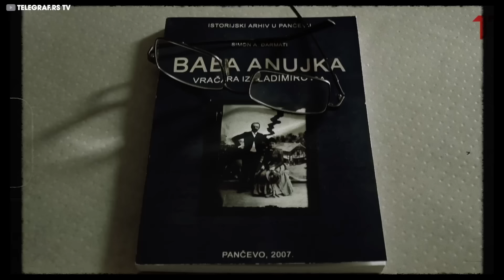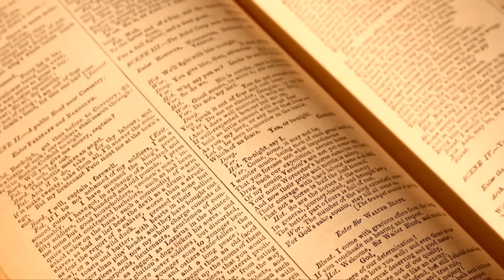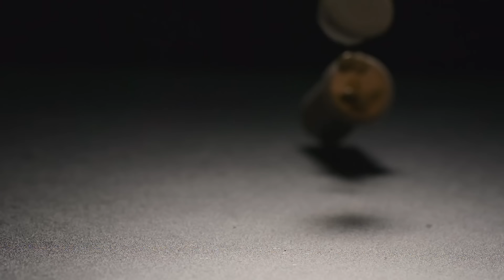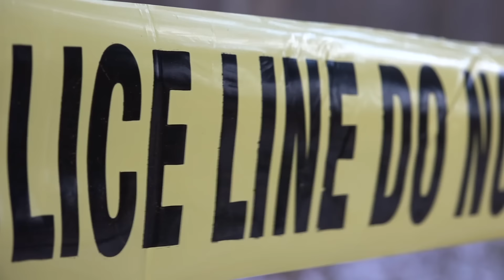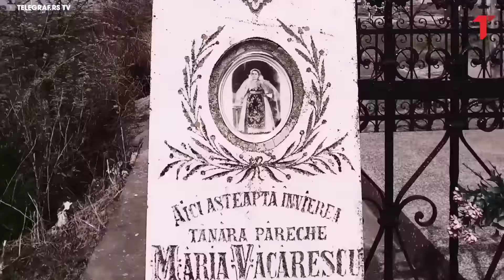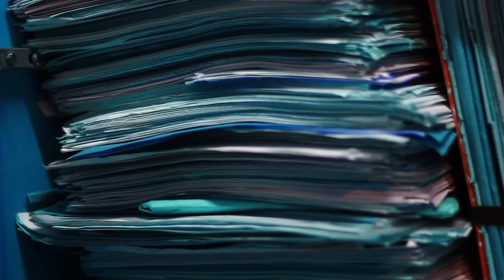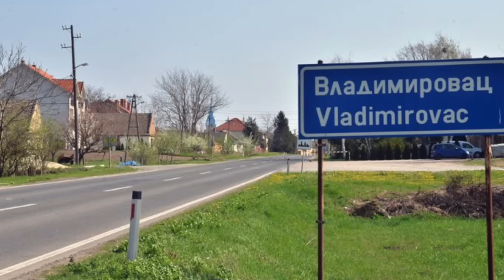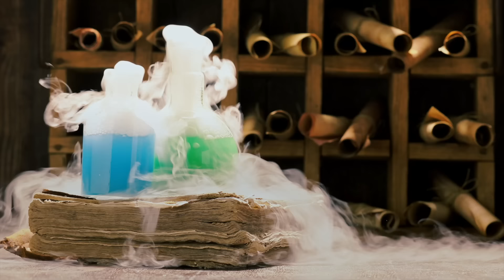Secretos Oscuros De Baba Anuika, La ASESINA En Serie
En los anales de la historia criminal, algunas historias provocan escalofríos. Son historias que desafían nuestras percepciones del mal y desafían la comprensión. Entre estas historias se encuentra el misterio de Baba Anuika, una anciana cuyo nombre se convirtió en sinónimo de terror, cuyas acciones sumieron a comunidades enteras en el miedo, y cuya historia sigue desconcertando incluso a los criminólogos más experimentados.Pero ¿quién era Baba Anuika? ¿Y qué exactamente impulsó a esta misteriosa figura a cometer actos tan horribles? Acompáñanos mientras desentrañamos el secreto de Baba Anuika, una anciana asesina en serie que mató a ciento cincuenta personas. ¡BIENVENIDOS A LO NUNCA CONTADO!